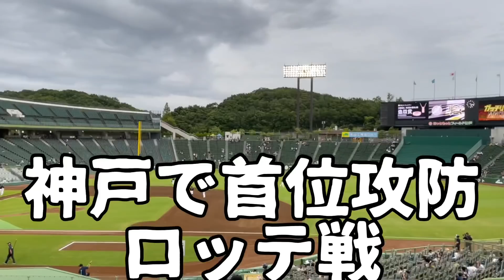【神戸の奇跡】VSロッテ首位攻防第1戦を観戦 大下誠一郎がまた男になった。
昨年の大下選手神戸でのホームラン現地動画

オリックスバファローズ 京セラドーム大阪 B innovation 2021